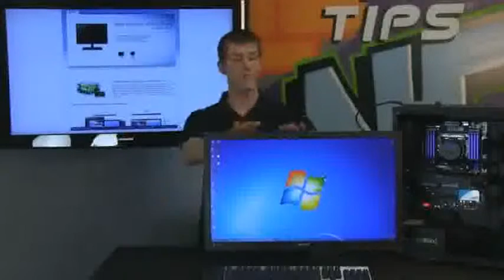RROR ERROR Judesinahon jude ako naman follow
Error error judesinahon jude ako naman follow mo pls judesinahonfollowspree judesinahonfollowspree judesinahonfollowspree pls jude